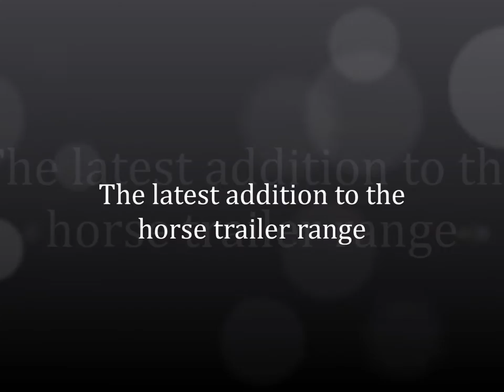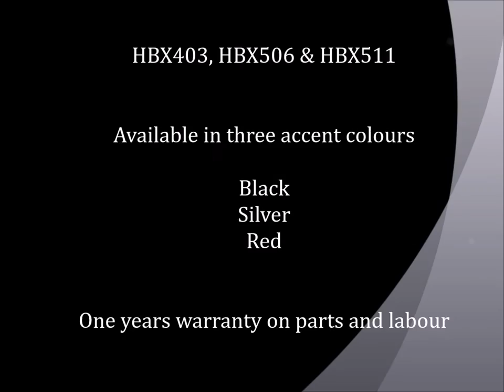Ifor Williams HBX Range - HBX506, HBX511 and HBX403 Horse Trailer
The new stunning range of horse trailers by Ifor Williams Trailers. Beautifully engineered and designed offering the highest levels of comfort and safety for your horse.